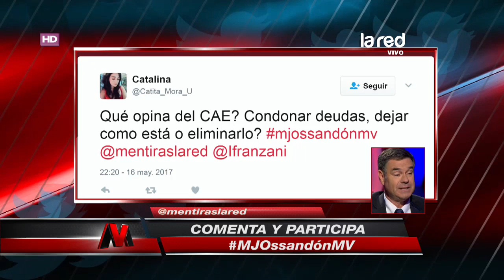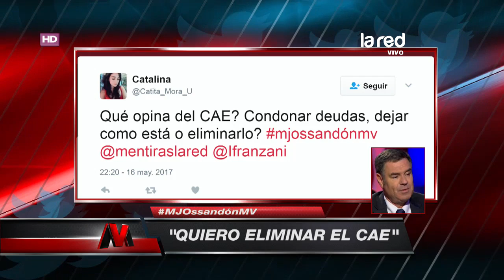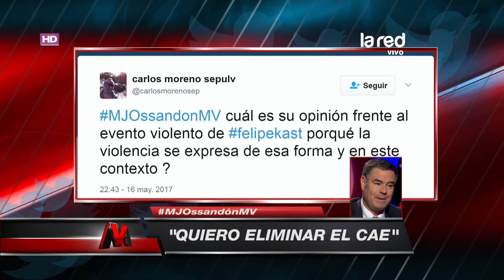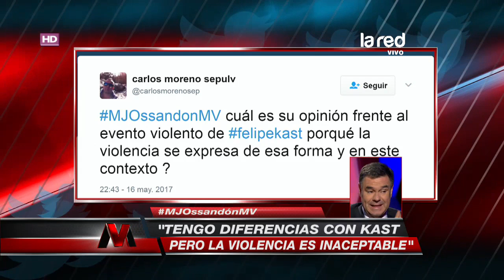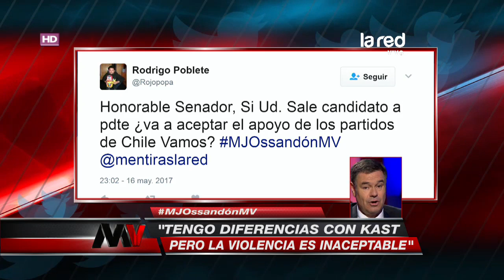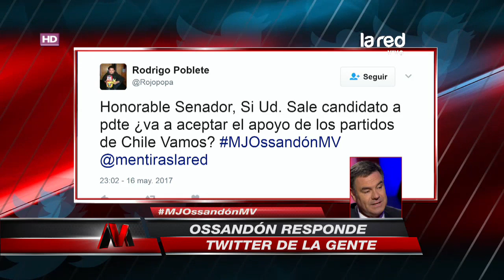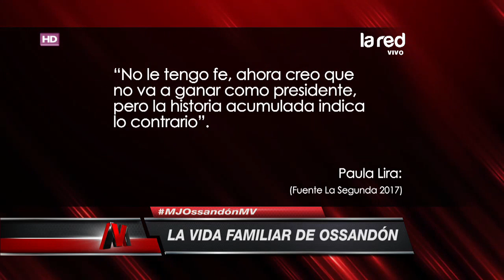Mentiras Verdaderas - Manuel José Ossandón - Martes 16 de Mayo 2017